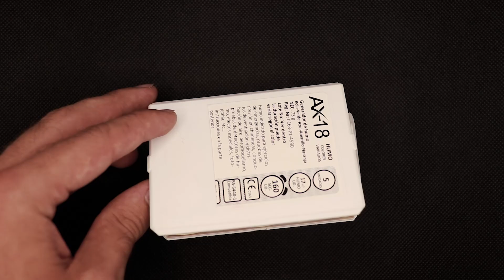¿Se pueden hacer FOTOS con HARINA? | Alt.cto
↓↓↓↓AQUÍ HAY COSITAS↓↓↓↓

Se pueden hacer fotos épicas con harina? No lo tengo muy claro. Lo que esta claro es que cuando juntas a mucha gente top te lo pasas debuti.

Buena descripción eh? Merezco un like solo por eso.

Camara que he usado:
- Canon 80d
- Canon 1200d
- GoPro Hero 5
- Objetivo 50mm Yonguno
-Objetivo 18- 135mm Canon